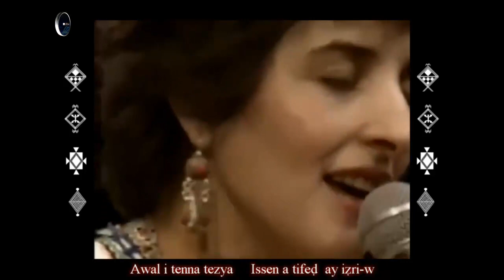ZOHRA ~ Assa ar lehl-iw ~